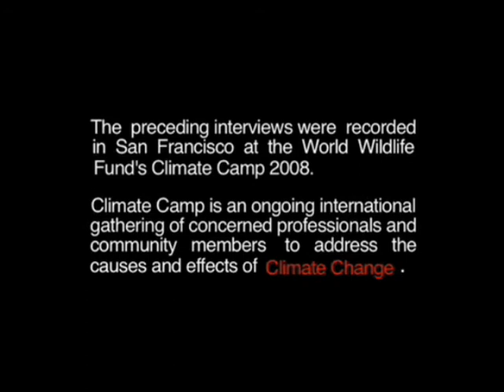How do we experience climate change?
Why should we care about climate change and how do we experience climate change?

These are the 2 big questions that some of the participants at the 2008 Climate Camp in San Francisco discuss in this video.

Would love to hear your thoughts/comments!

Cheers,
Nigel @ Climate Witness